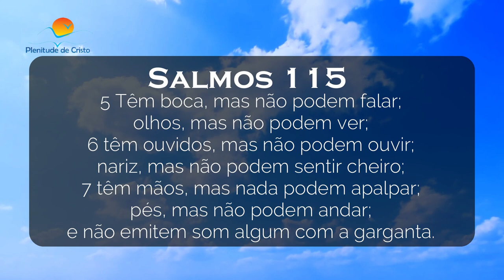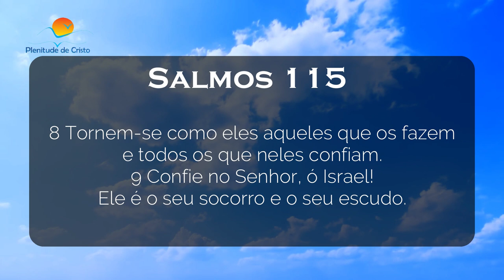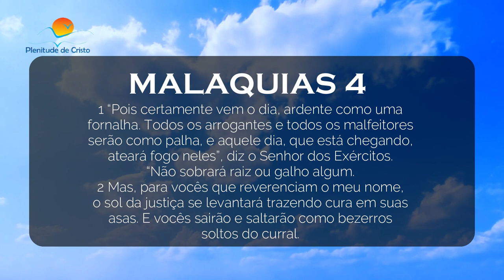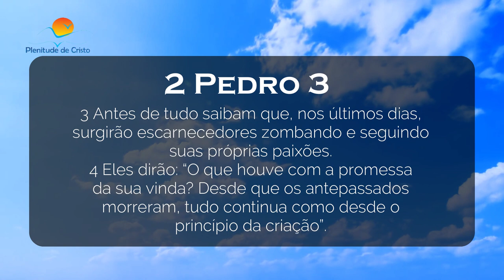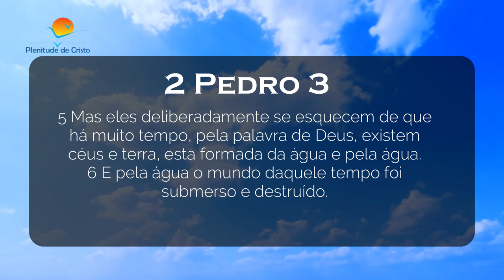INACREDITÁVEL ! Indianos se revoltam contra seus "deuses"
Oi amados inscritos tudo bem? neste video falaremos sobre indianos jogando fora os deuses, india hoje, venha tirar todas as suas dúvidas sobre a situação da india hoje . Você ja assistiu alguma coisa sobre a situação da india ? na internet existe muitas notícias sobre a situação da índia, espero que nosso video venha preencher suas informações a respeito da situação da india hoje, com ricos detalhes sobre a situação de hoje na india, não tem sido facil o que tem acontecido na india, o mundo está sendo abalado, com tudo o que tem acontecido inclusive nos países mais pobres, o mundo na situação que se encontra tem deixado muita gente preocupada, no mundo, podemos notar que o mundo está sendo destruído, aos poucos, isso tem sido global . Não sei se você sabe mas na índia existem muitos deuses, e esse assunto dos deuses na india, sendo quebrados, tem deixado muitos impressionados , pois a  india deuses, sempre levou muito a sério suas crenças . Se tiver mais interesse no assunto pesquise documentario india deuses, na internet, você encontrará muitos assuntos a respeito da india e seus deuses, sobre sua religião o hinduismo. Muitos documentários mostram imagem da sua religião o hinduismo deuses, e de quem eles acreditam ser o deus hindu,